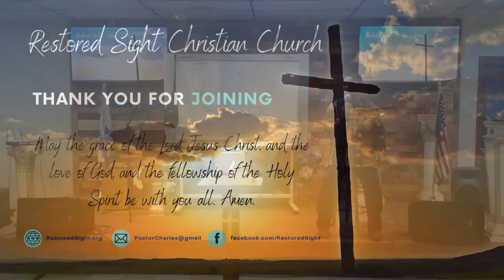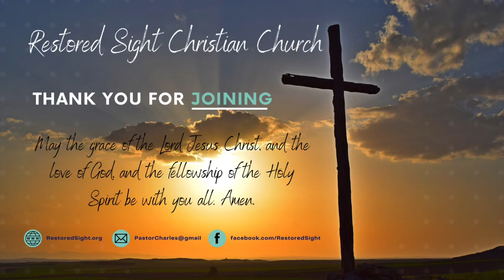Listening (Pt.5): Two Realities, A Hearing Check-Up - Sunday Service 5.28.23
Restored Sight Christian Church Wylam, Alabama
Bible based teaching with Pastor Charles Davis